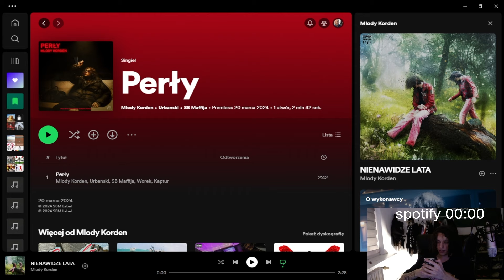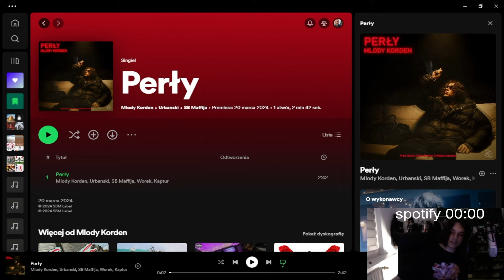Korden słucha swojej nowej nuty - Perły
pchajcie to w swiat
wrzucajcie tiksy, na yt, ig
ziro